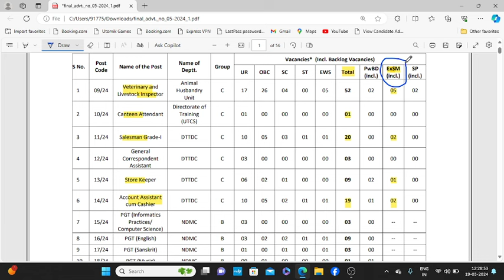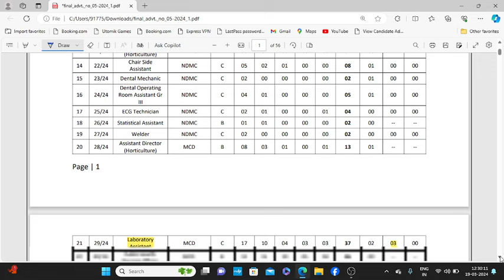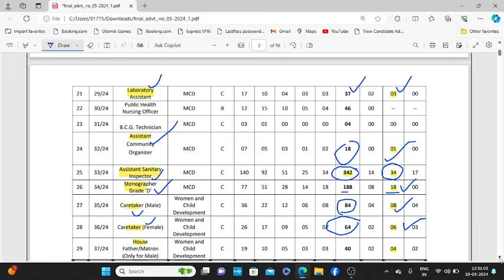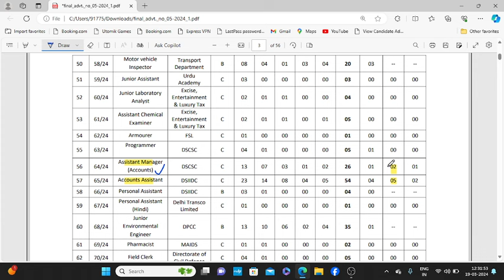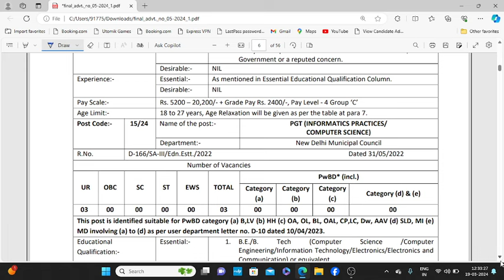Quota-10%, पूर्व सैनिकों की भर्ती 2024 | 10th, 12th, Degree पास सभी के लिए | DSSSB Recruitment 2024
100% EX- SERVICEMEN JOB/ ONLY FOR EX-SERVICEMEN JOB